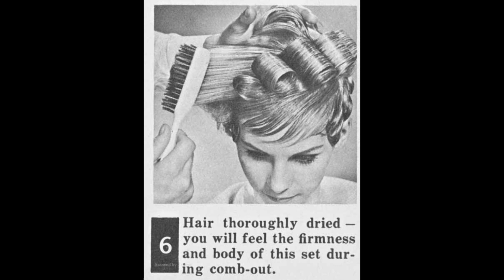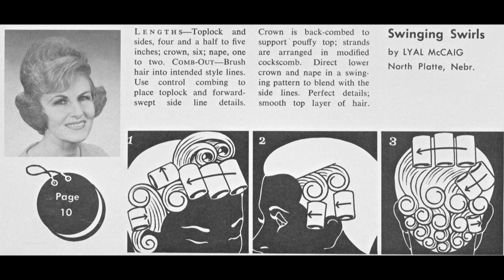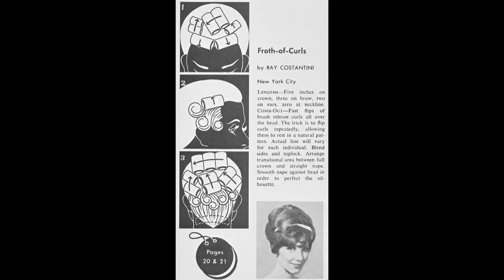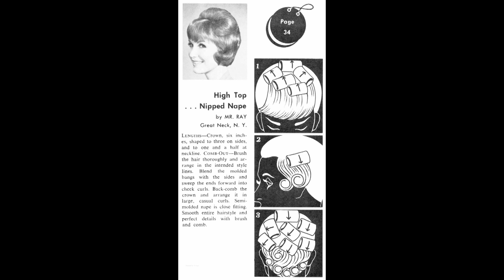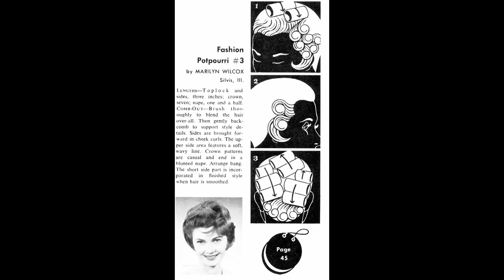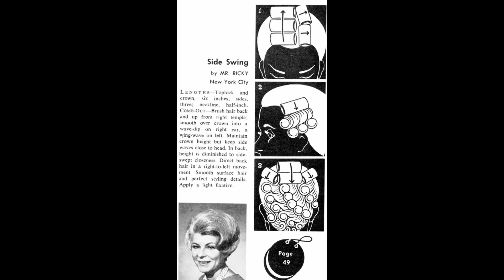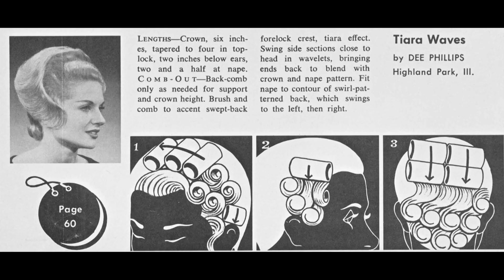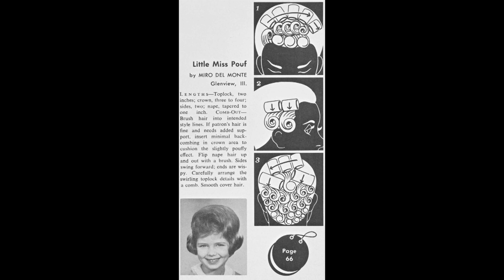Modern Salon Styles - 1965